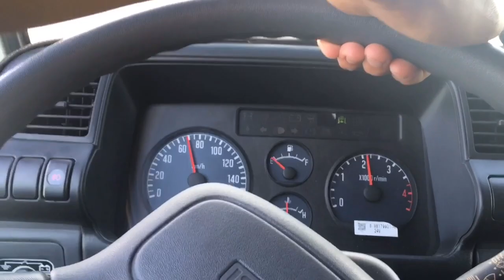Джизак - объездили Сардоба!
Грузовые перевозки по Узбекистану ! 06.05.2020 Мой номер и Телеграмм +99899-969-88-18 !